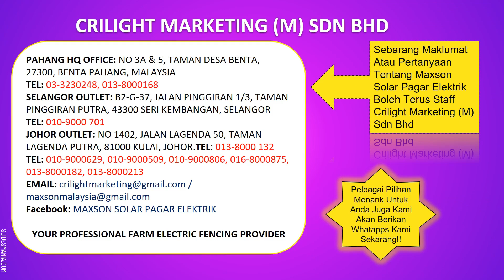SLIDE 2 3 EKAR POLY WIRE & TIANG PVC✅ MAXSON SOLAR PAGAR ELEKTRIK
Assalamualaikum, Kami dari CRILIGHT MARKETING (M) SDN BHD menjual alatan pagar elektrik untuk kebun. Kami menyediakan juga mengeluarkan energizer atau ibu karen untuk pagar elektrik. Jika anda berminat untk dapatkan set untuk pemasangan pagar elektrik atau ingin lebih maklumat lanjut tentang pagar elektrik. Anda boleh terus hubungi kami di talian dibawah.
Kami telah membuka 2 cawangan baru iaitu di Seri Kembangan Selangor dan Kulai Johor. Anda boleh dapatkan barng secara terus di kedai atau hanya di atas talian.
Cawangan:
Crilight Marketing (M) Sdn Bhd HQ, Benta, Pahang
Crilight Marketing (M) Sdn Bhd Selangor Branch, Seri Kembangan